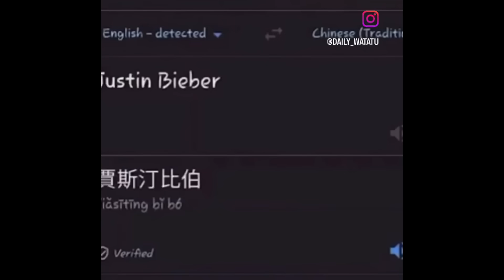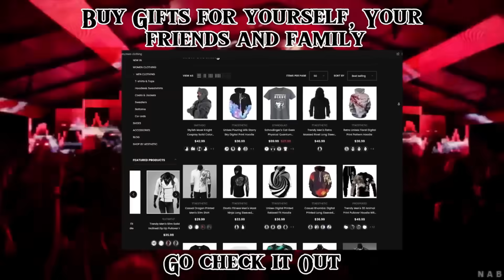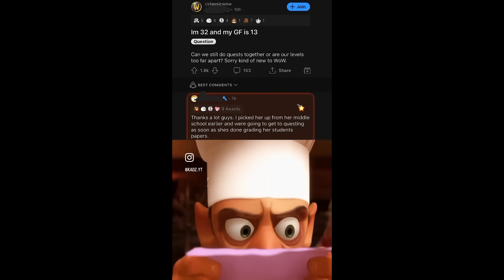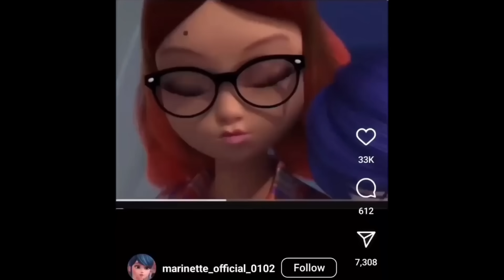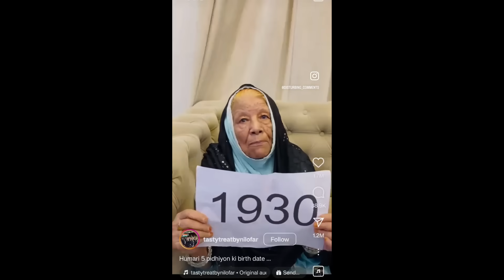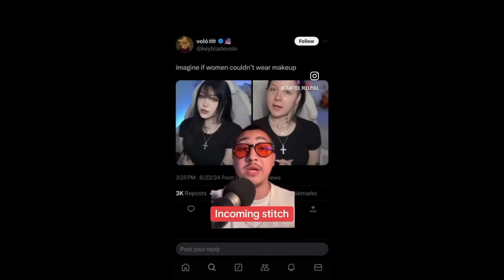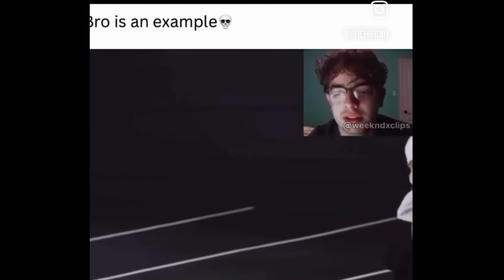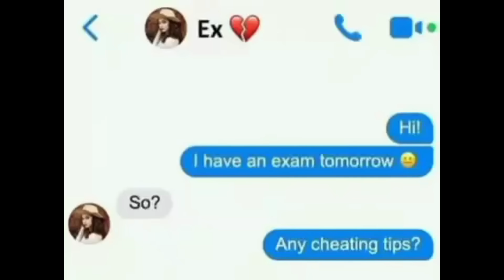Highly Offensive Memes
Ima buy a few my self

Outro Music is -- - - - - -  ALive by Engrave